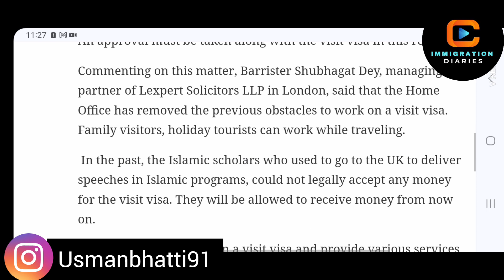Good News🤩😍🤩 || UK Visit Update || UK Visit New Changes || UK New Rules 2024 || ImmigrationDiaries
how to get visa sponsored jobs in uk, how to find visa sponsored jobs in uk, senior carer,visa uk, relocate to UK,move to UK, relocate to UK as a carer,living in UK,health and care, health and care worker visa,